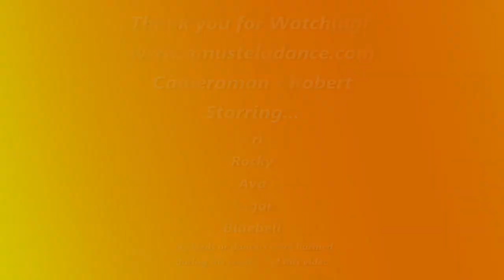Amustela Classic Veil Belly Dance to Ripples of the Nile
Amustela performs to the classic "Ripples of the Nile" performed by Eddie "The Sheik" Kochak & Hakki Obadia (also known as "Cleopatra") with a few parrot friends.